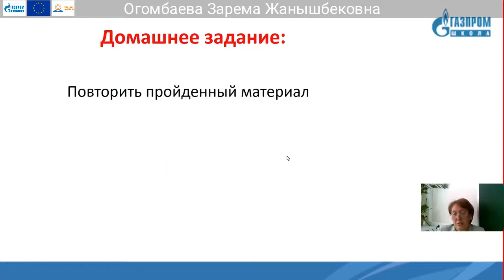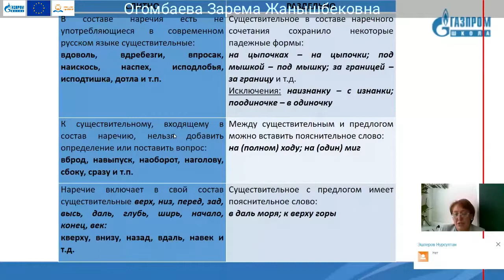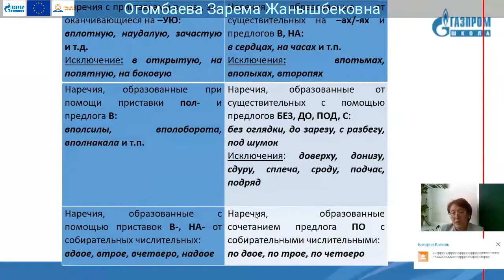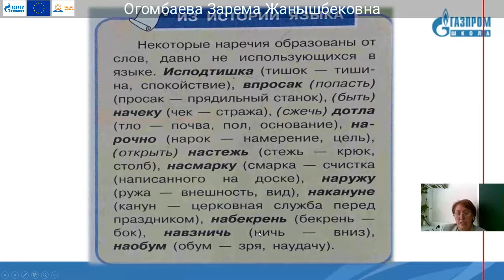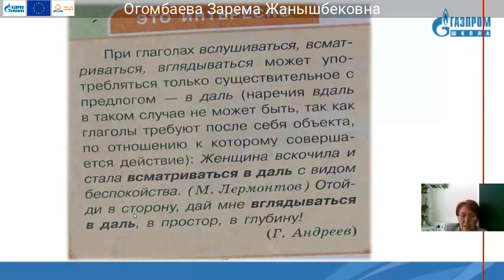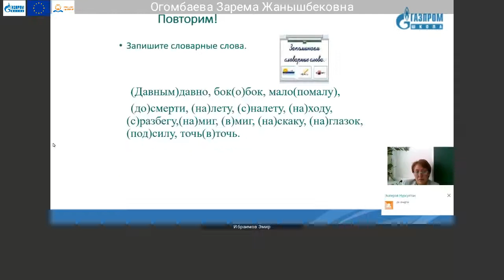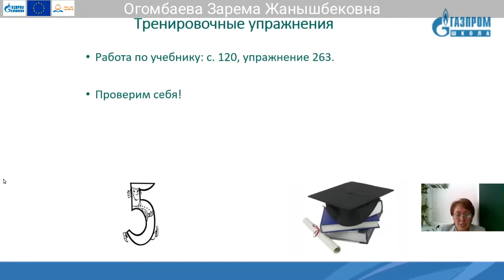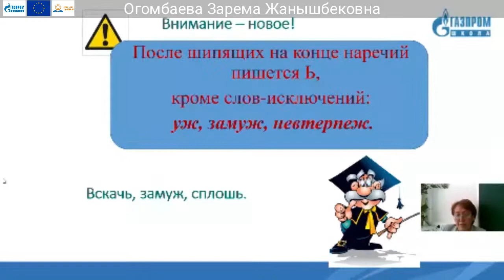7 класс, Русский язык, Огомбаева Зарема.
Тема: Слитное и раздельное написание.